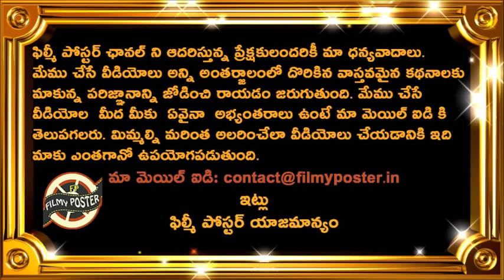Latest Telugu News|Heart Touching Story|Breaking News|Inspirational Story|Filmy Poster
Latest Telugu News|Heart Touching Story|Breaking News||Filmy Poster